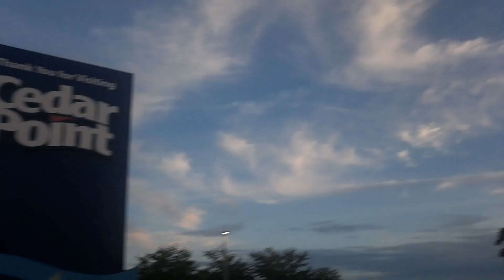Probably the best video I've ever filmed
You're not allowed to record while on the rides at Cedar Point, so I recorded a shot of the Gatekeeper right before I left and accidentally filmed probably my best video ever lol